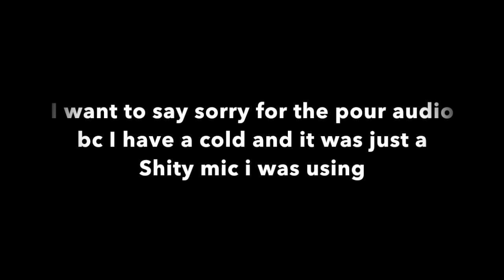WHY DOES EVERY PLANE I FLY CARCH ON FIRE + JUMPING FROM 6000 FEET | Flying Simulator Roblox Ep.1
MANY CRSHES I THIS GAME. :)